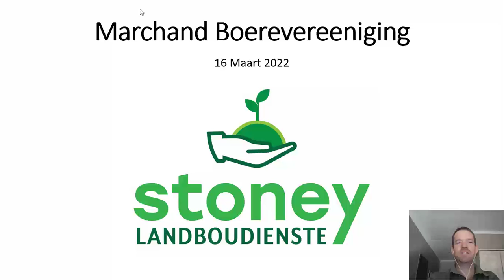Marchand BV 2022